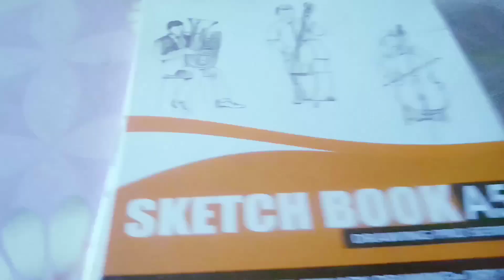How to make simple and aesthetic art piece| Art vlog| Art therapy 💙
Music Tranquil by Patrick Hawes